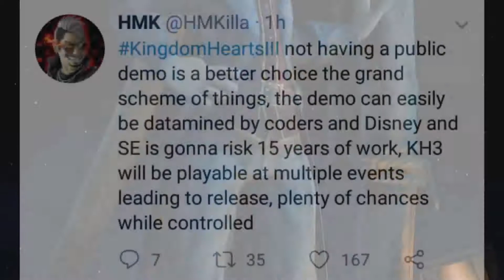Kingdom Hearts 3 - Nomura Says There Will Be No Public Demo!